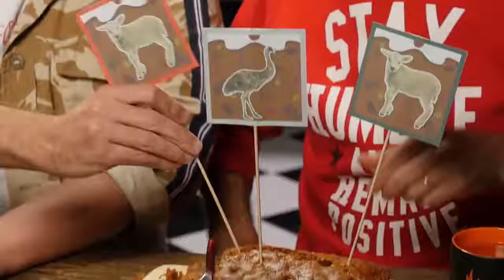Christmas Nut (Testicle) Cake Taste Test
Why stop at fruit? Duff Goldman's here to see if we can identify these mystery Christmas (animal) nut cakes!  GMM #1433